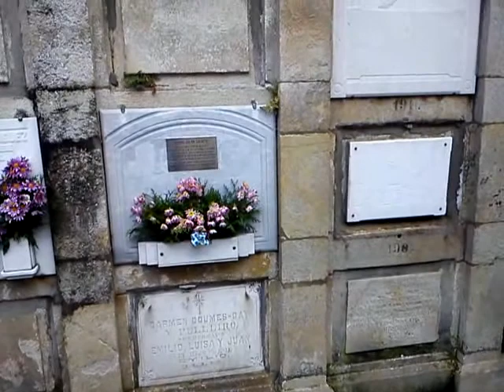23/24 ROTEIRO DAS IRMANDADES (Gravado cun telefone Android)